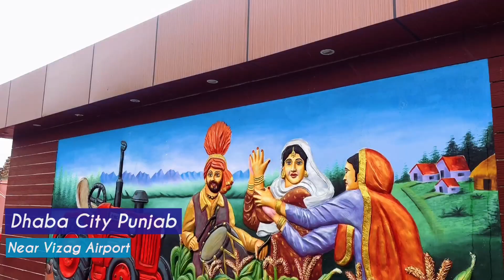DHABA CITY PUNJAB || Best Dhaba In Vizag || Visakhapatnam - Srikakulam Highway Near Vizag Airport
Hi guys, Here is a video on my favourite punjabi dhaba in visakhapatnam. I'm a regular customer to them since my childhood, so thought of covering them and show to you guys. Take care, cheers.

ABOUT : I am a food and travel enthusiast, who loves to explore different places and try out different  cuisines. I upload very regularly, and by regularly i mean in every 2-3 days.

Gears :
Tripod mount